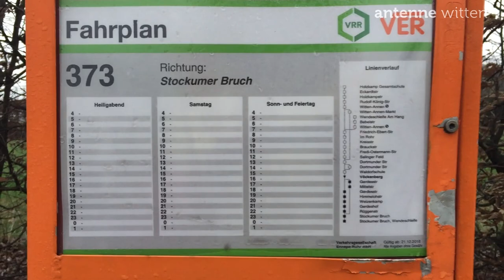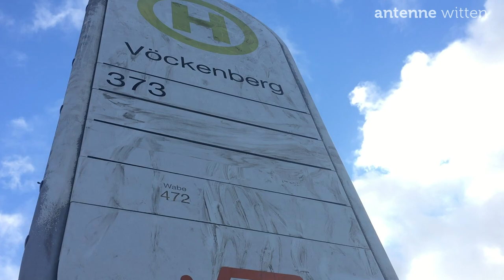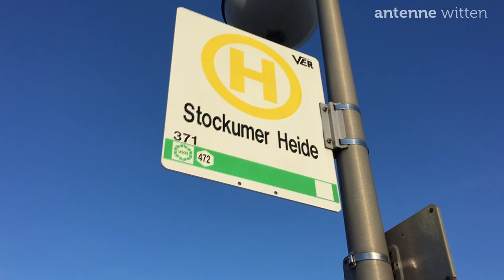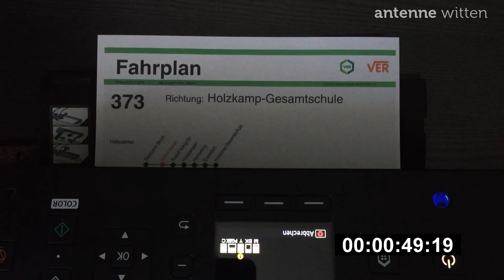ÖPNV im EN-Kreis: Verkehrsgesellschaft Ennepe Ruhr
Die Buslinie 373 in Witten verbindet die Stadtteile Annen und Stockum miteinander. Die Linienführung wurde so eingerichtet, dass zwei Gewerbegebiete (Wullener Feld und Sallinger Feld) angebunden werden und Schüler von Annen und Stockum zur Holzkamp-Gesamtschule, der Waldorfschule am Annener Berg und der Freiligrathschule mit dem Bus gelangen können. In Witten-Annen besteht die Möglichkeit in die S-Bahn nach Dortmund und Hagen umzusteigen und zu den Bussen zur Ruhr-Universität-Bochum, nach Witten-Rüdinghausen und Herbede. Die Busse halten auch unweit vom Campus Ost der Universität Witten/Herdecke.

Im Jahr 2009 wurde der Verlauf der Linie 373 verändert, die Konzession ging von der Bogestra an die Verkehrsgesellschaft Ennepe Ruhr über. Die Verkehrsgesellschaft verschmolz Einsatzwagen des Schülerverkehrs und die regulären Fahrten der Linienbusse miteinander. Die Verschmelzung der teilweise über unterschiedliche Linienwege verlaufenden Strecken der Linienbusse und Einsatzwagen führte dazu, dass ein großer Teil der Aushangfahrpläne nicht alle Eventualitäten berücksichtigte. Die Buslinie hat zwei alternierende Linienverläufe und an beiden Enden zwei unterschiedliche Endstellen. Es werden andere Endhaltestellen in den Ferien und zur Schulzeit bedient. So manche Sehtesttafel hat weniger kleine Buchstaben aufgeführt, als hinter den Abfahrtszeiten auf den Aushangfahrplänen der Linie 373 aufgeführt werden. Alle Anrufe und E-Mails an die Verkehrsgesellschaft Ennepe Ruhr und den Ennepe-Ruhr-Kreis haben nicht geholfen. Erst ein Appell an die Politiker und die Regierungsbezirksverwaltung führte zu ersten Korrekturen. Die Verkehrsgesellschaft reagiert nur langsam und träge. Die von uns beanstandeten Aushangfahrpläne wurden innerhalb von über zwei Monaten nicht gegen korrekte Fahrpläne getauscht. Die Schriftgröße der Aushangfahrpläne ist im Vergleich zu anderen Verkehrsunternehmen – wie der Bogestra oder der DSW21 – wesentlich kleiner. Immerhin hat die VER die Haltstellentafeln gereinigt bzw. gleich neu bedruckt. Dennoch ist noch viel zu tun.